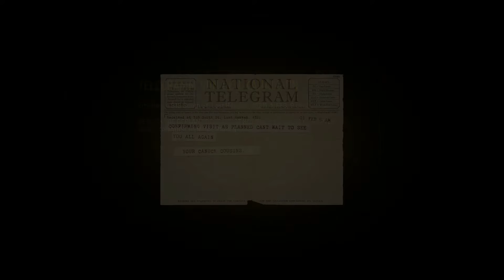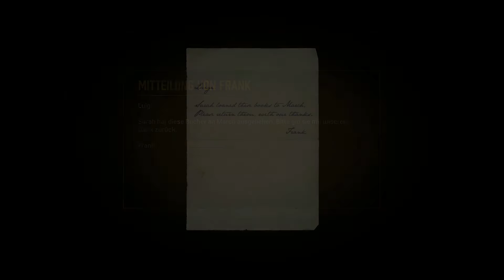MAFIA: DEFINITIVE EDITION 🕵️‍♂️ 008: Der Heilige und der Sünder Teil 2 & Intermezzo ⚰️🥀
LOST HEAVEN, 1930

Die Stadt Lost Heaven wurde von der Großen Depression schwer getroffen, und der Beginn der amerikanischen Prohibition bedeutet lukrative Geschäftsmöglichkeiten für die Mafia. Während die Verbrecherfamilien Salieri und Morello um die Kontrolle über Lost Heaven ringen, versuchen die wenigen ehrlichen Polizisten verzweifelt, die Ordnung aufrecht zu erhalten.

Tommy Angelo

Thomas Angelos bescheidenes Leben ändert sich für immer, nachdem er mit der italienischen Mafia in Berührung kommt. Nun erledigt er Aufträge für Don Salieri und macht sich einen Namen in der kriminellen Unterwelt, obwohl sein Gewissen seinen Ambitionen mitunter im Weg steht.

EIN NEU AUFGELEGTES MEISTERWERK

Mafia: Definitive Edition ist ein originalgetreues, erweitertes Remake, inspiriert von dem berühmten Erstling aus dem Jahr 2002, jetzt mit atemberaubender 4K-Grafik und verbessertem Gameplay.

Titel: MAFIA: DEFINITIVE EDITION
Genre: Action-Adventure, Third-Person-Shooter
Entwickler: Hangar 13
Publisher: 2K Games